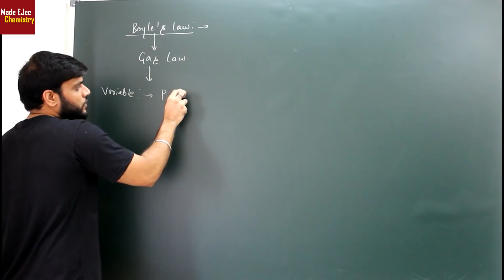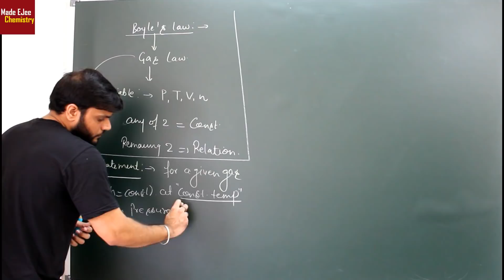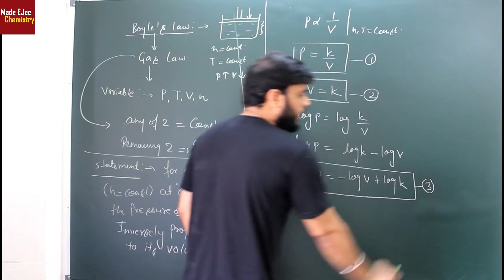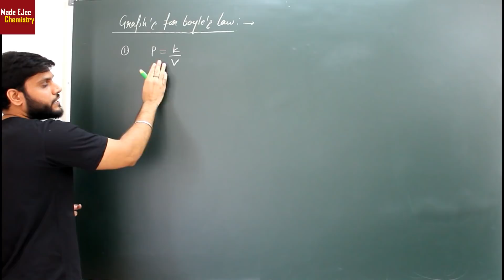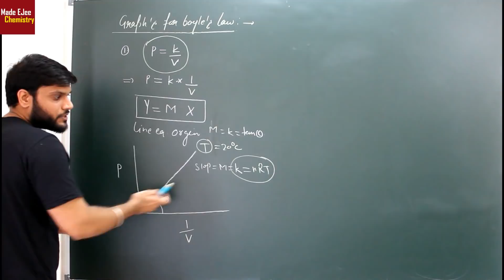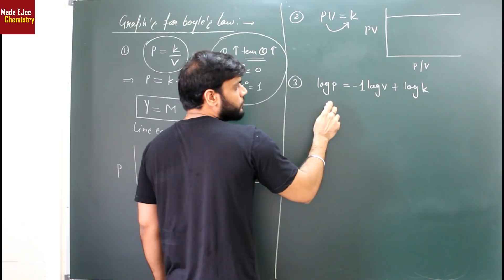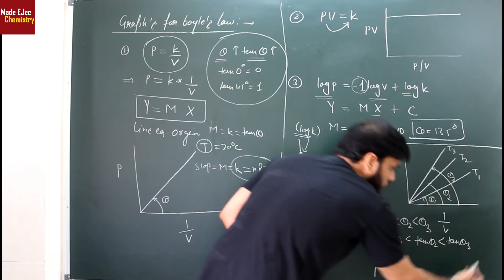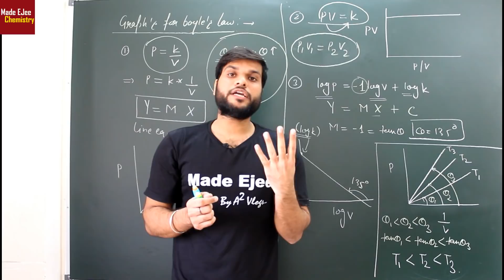Boyle's Law | Easy Way | States Of Matter | NEET JEE AIIMS | 11th Board | Graph with Q.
🤙📲💬Click here to send your query to your favorite Master Teacher via Whatsapp